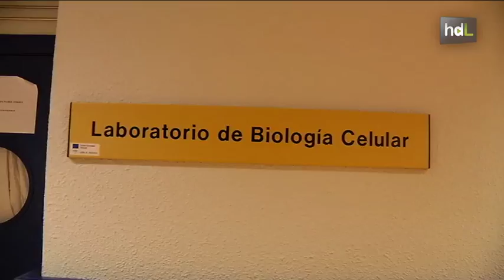HDL Científicos jiennenses abren la puerta al tratamiento de cardiopatías causantes de muerte súbita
Investigadores del Grupo Biología Molecular y Fisiopatologías Cardíacas de la Universidad de Jaén han patentado dos biomoléculas que podrían servir para el desarrollo de medicamentos para tratar a personas afectadas por el Síndrome de Brugada y el QT Largo: dos patologías cardíacas de origen genético relacionadas con el síncope y la muerte súbita.